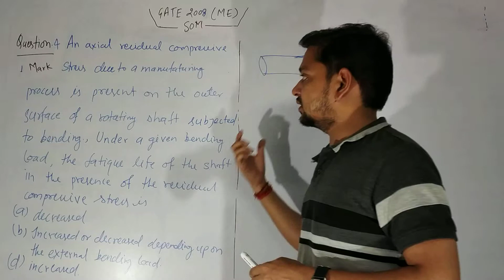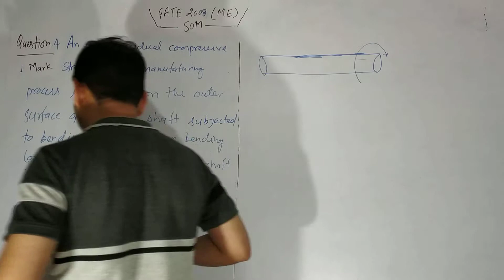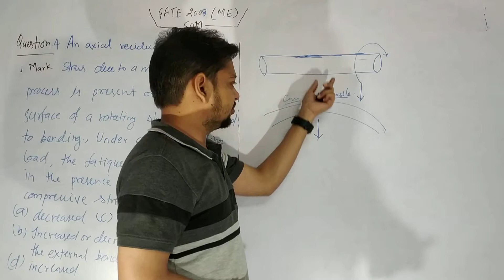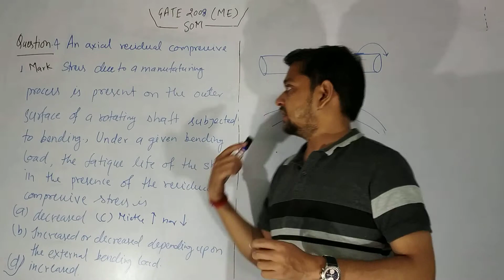GATE 2008 (ME) SOM Question's Solution 4|| Previous year question|| GATE Preparation